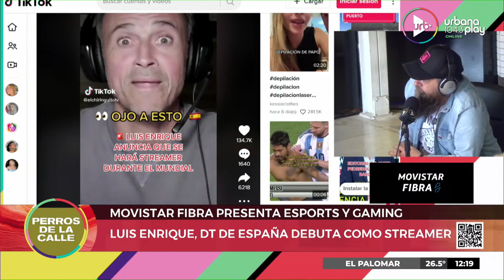Lo que no se sabe de la Session de Bizarrap y Duki | Ari Hergott en Perros2022